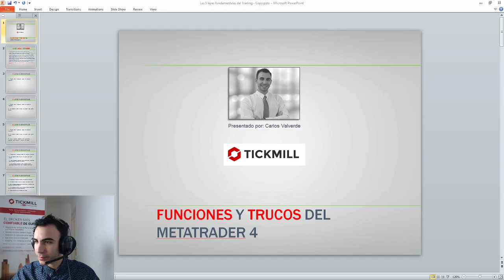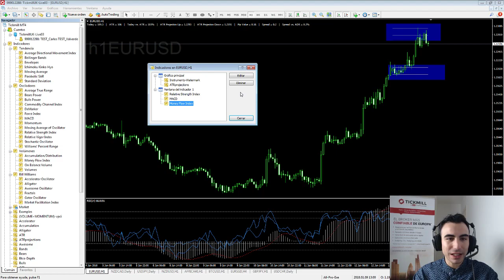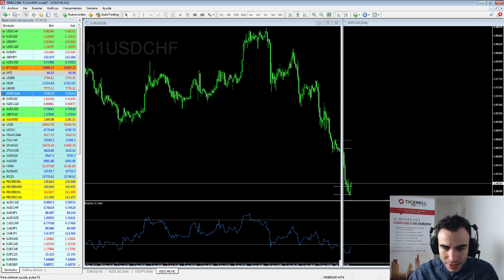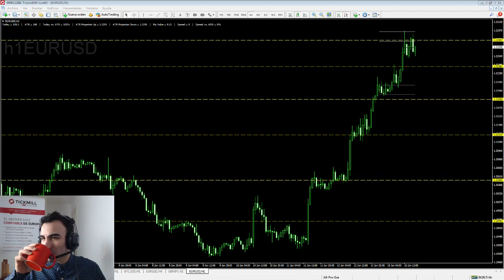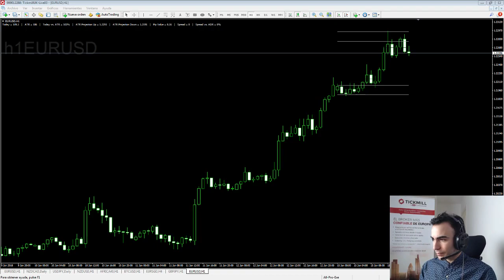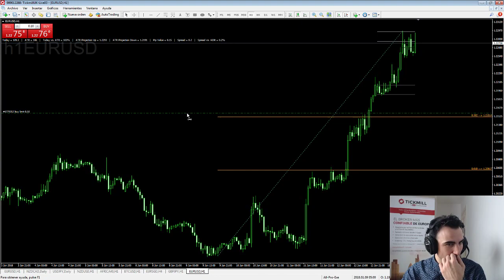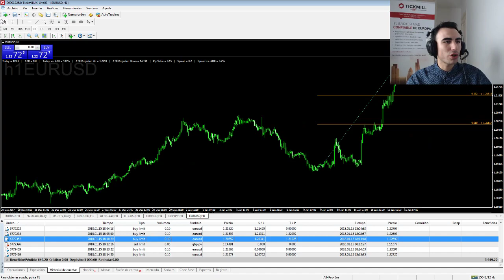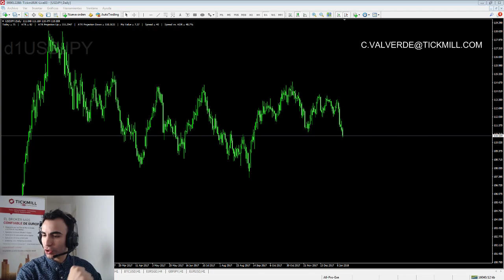Funciones y Trucos del MetaTrader 4